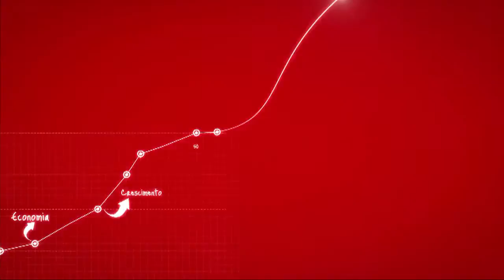Lavajato do Raimundo - Turmalina - BDMG em Rede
24/04/2013 - No BDMG em Rede, conheça um lava a jato no Vale do Jequtinhonha que comprou equipamentos e passou a vender produtos de manutenção e acessórios para veículos com apoio do Banco de Desenvolvimento de Minas Gerais.